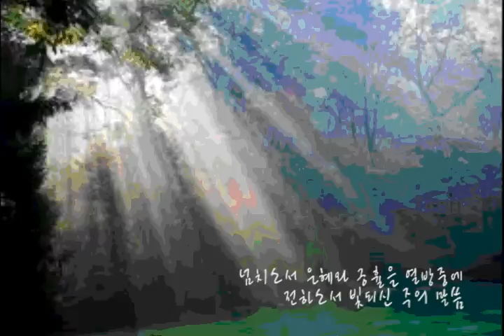비추소서 - 전하세 예수